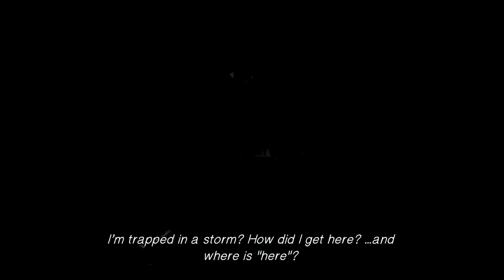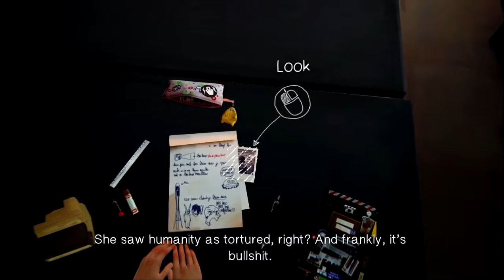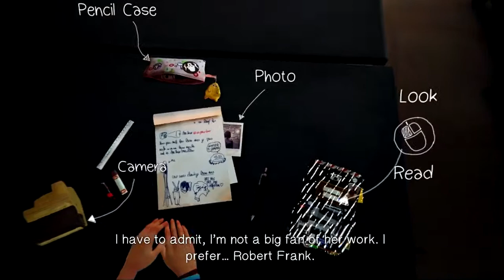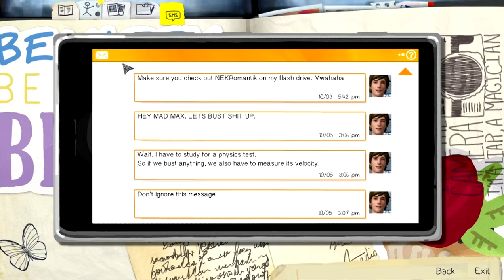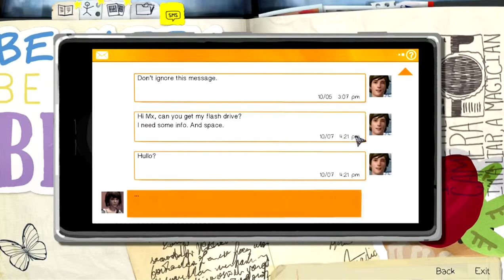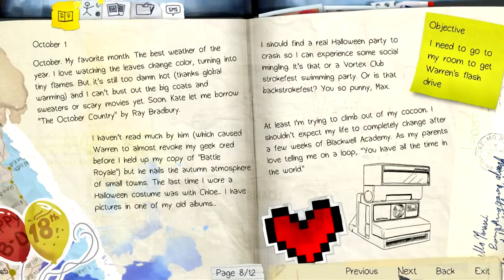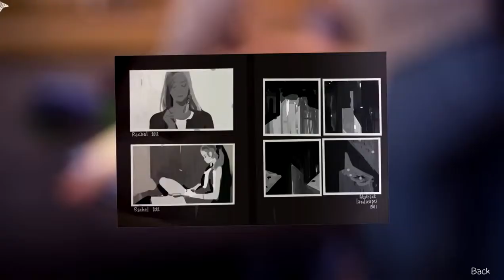Life Is Strange - Ep. 1 : What A Pretty Game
Channel's:
Extra Info:
Outtro song - The Lumineers - Morning Song

Syd Matters-To All of You